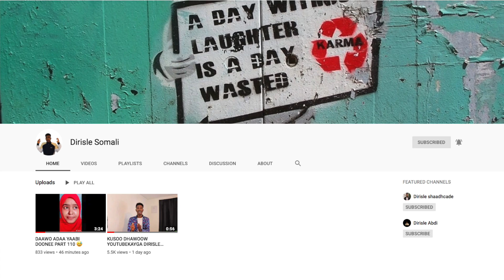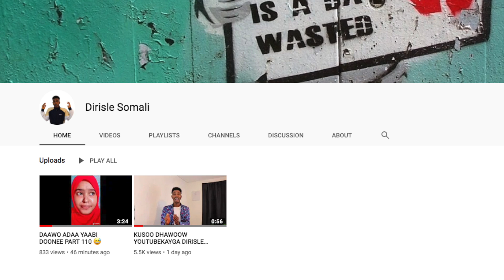DAAWO GABADHII OO XANAAQDARTEED INAY DIRISLE...